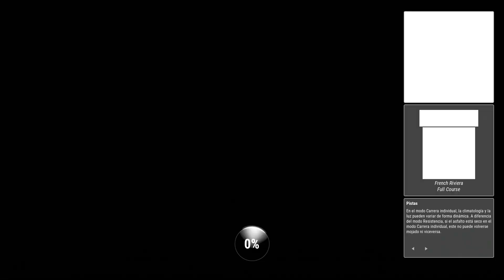Estilo Triumph | Ride 4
¿Estáis listos para vivir la mejor experiencia posible para un aficionado a las motocicletas?

ELEGID VUESTRO CAMINO

Adentraos en una increíble aventura dinámica que interactúa con vuestras decisiones y trazad vuestra propia ruta desde los eventos regionales hasta las ligas profesionales. Exhibid vuestra destreza sobre la moto en exigentes carreras, pruebas de habilidad, tandas en circuito y una gran serie de eventos. ¡Hasta podríais convertiros en pilotos de pruebas oficiales de los fabricantes más célebres!